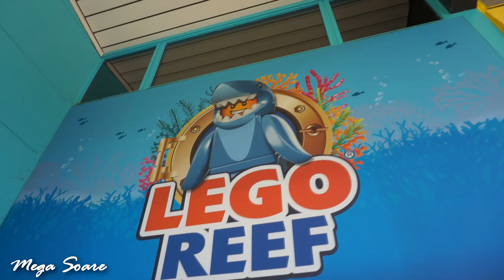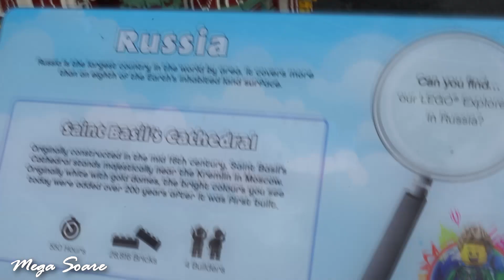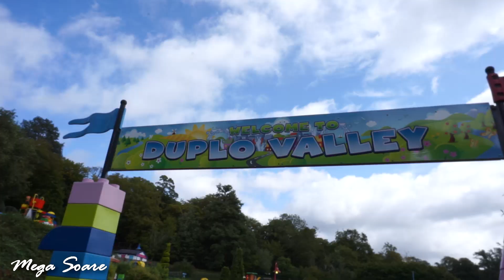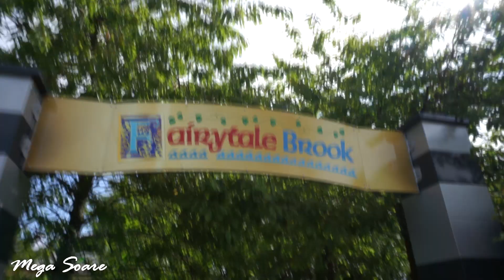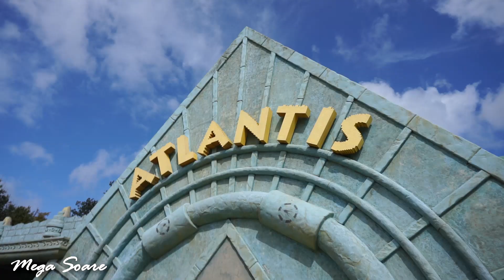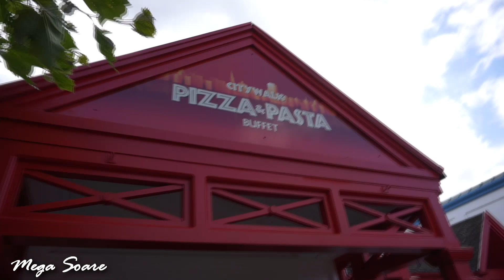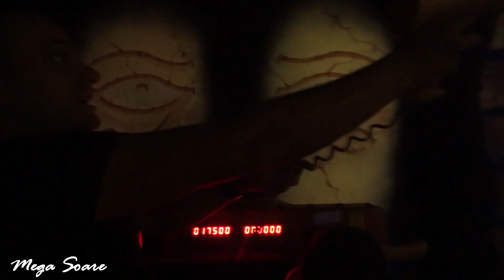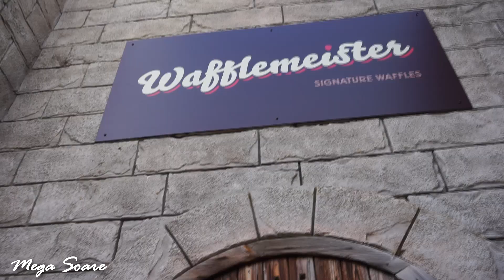LEGOLAND UK 2019 // RYAN 5TH BIRTHDAY VLOG